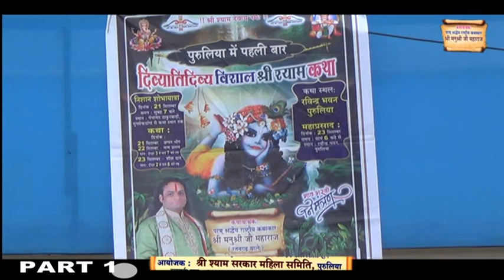Purulia Shyam Katha 2018 by gk film I Khatu Baba I Maharaj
Katha Bachak : Anushree Ji maharah   I shyam katha  AT purulia
PART : 1